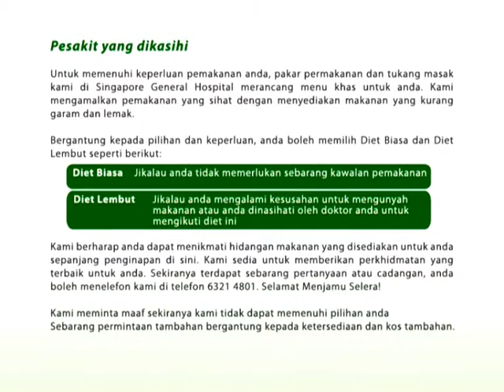Week B Menu - Wednesday